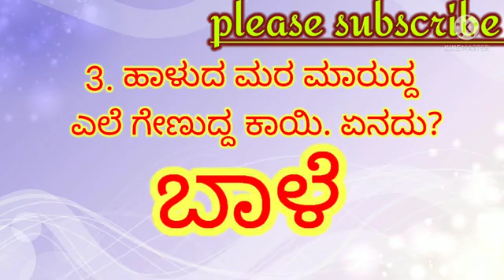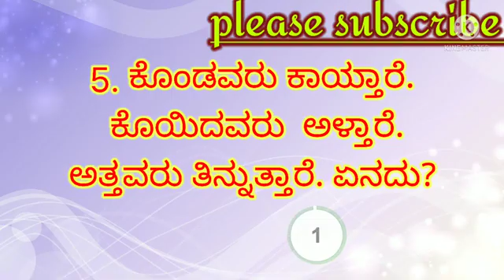ಕನ್ನಡ ಒಗಟುಗಳು II ಕುತೂಹಲಕಾರಿ ಒಗಟು II Kannada riddles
ಈ ವಿಡಿಯೋದಲ್ಲಿ ಕನ್ನಡ ಓಟುಗಳನ್ನು ಅಪ್ಲೋಡ್ ಮಾಡಿದ್ದೇವೆ. ಈ ವಿಡಿಯೋ ನಿಮಗೆ ಇಷ್ಟವಾದಲ್ಲಿ ಇಂಡಿಯನ್ ಎಜುಕೇಶನ್ ಚಾನೆಲ್ಗೆ ಸಬ್ಸ್ಕ್ರೈಬ್ ಆಗಿ.